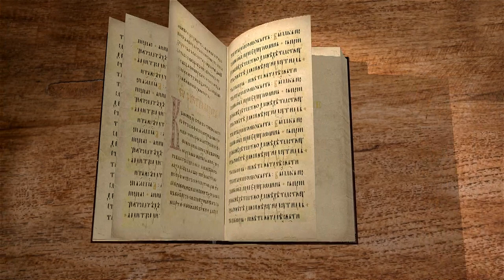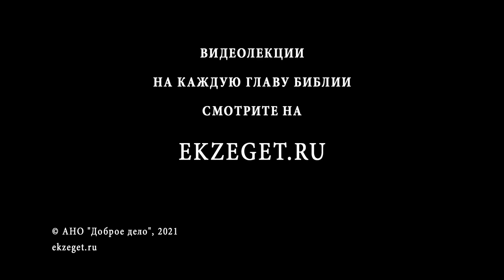1-е Послание Иоанна. Глава 2. Андрей Солодков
Библейский портал Экзегет.ру представляет цикл лекций на Соборные послания. Продолжаем читать 1-е послание апостола Иоанна Богослова с  Андреем Солодковым. Глава 2.
Христос есть умилостивление за грехи всего мира.
Познание Его и общение с Ним, как светом, в деятельном исполнении заповедей Божиих, особенно заповеди о любви.
Всеобщность и общедоступность спасения во Христе.
Враждебная общению с Богом любовь к миру.
Признаки наступления последней мировой эпохи.
Истинное Христово учение в противоположность антихристианскому.

📜 Читать 1-ое послание ап. Иоанна 2 глава (с толкованиями)